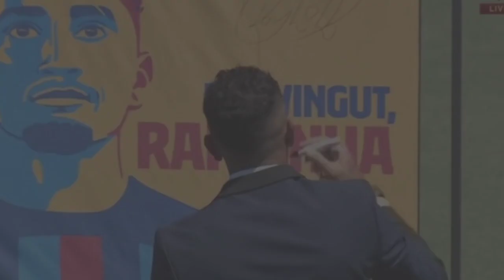Raphinha OFFICIALLY presented by Barcelona 🔥🤭, Welcome To Barcelona, incoming masterclass Brazilian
Raphinha has been unveiled, officially a Barcelona player.  On Friday afternoon, in Spain, the Brazilian was accompanied to the venue, had him pass through the presentation routine at the Ciutat Esportiva Joan Gamper; This is one of the prolonged transfers for Barcelona so when the news broke that he had signed for Barcelona, the excitement couldn’t be controlled. There’s no doubt Raphinha is a talent, highly rated attacker in the football world! We know the wonders he did with relegation threatened Leeds United. Now in a seemingly better team, surrounded with high profile footballers. Expect him to leave a legacy similar to what his Brazilian predecessors did. He aims to at least get his name in the history books of Barcelona.

Barca Meta Data